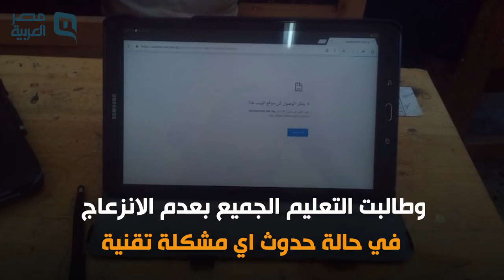موعد ومواصفات امتحان أولى ثانوي التدريبي 2020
FOLLW ON

اعلنت  وزارة التربية والتعليم  عن عقد اختبارات تدريبية بدون درجات لطلاب الصف الأول الثانوي.. تعرف على التفاصيل في هذا الفيديو